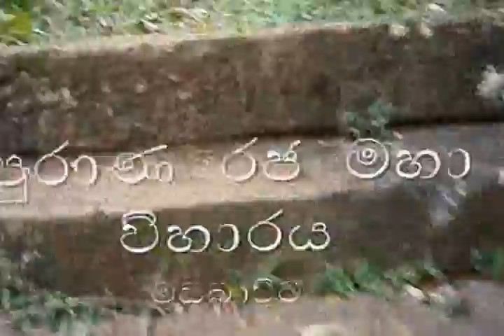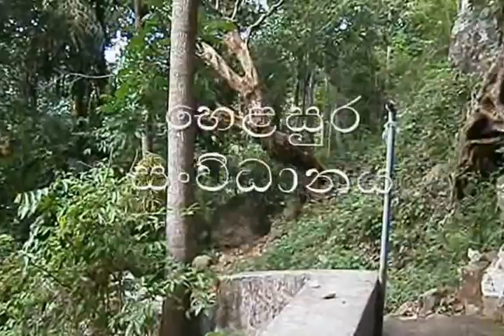පුරාණ රජ මහා විහාරය - මඩබාවිට